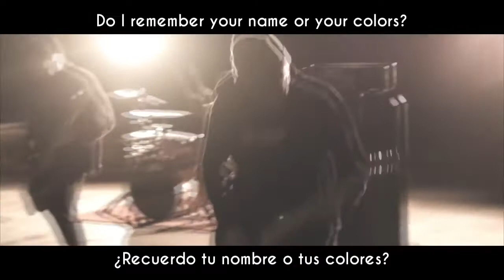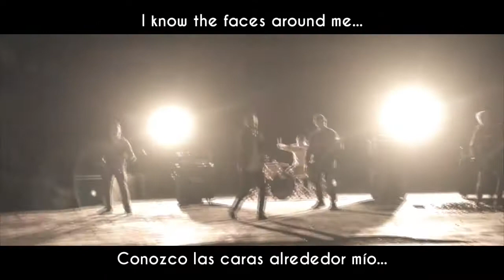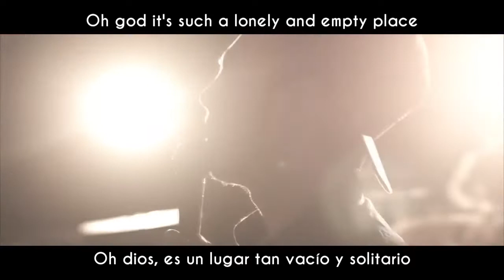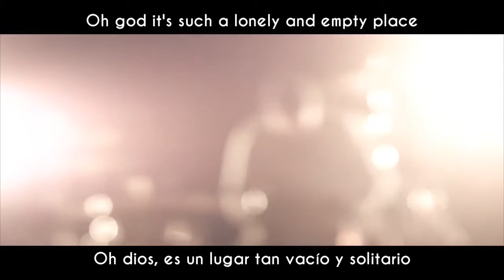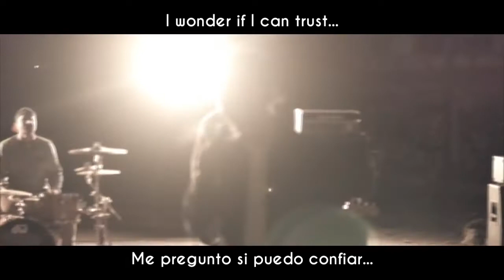LANDMVRKS - Empty Place (Lyrics/Sub Español)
Song: Empty Place
Album: Hollow
Year: 2016